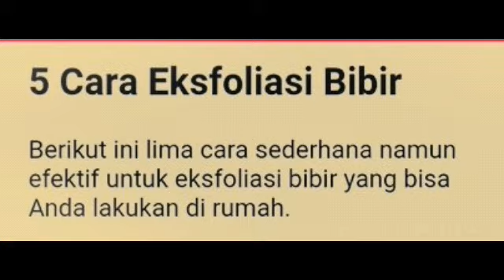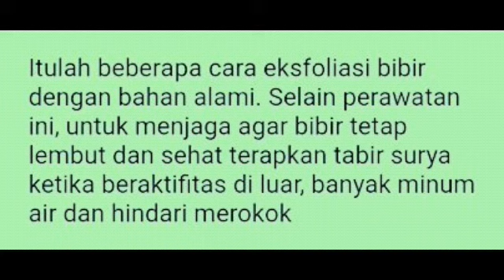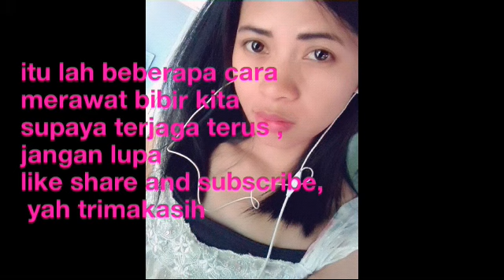5 CARA eksfolisasi/scrub bibir dengan bahan alami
Salah satu cara efektif untuk mengatasi bibir kering, pecah-pecah dan berubahnya warna bibir adalah dengan eksfoliasi bibir.

Ada berbagai penyebab bibir kering dan pecah-pecah termasuk, cuaca dingin, merokok, terkena paparan sinar matahari dan dehidarsi.

Selain itu, asupan kopi atau teh juga bisa menyebabkan perubahan warna pada bibir.

Untuk mengatasi masalah ini, Anda bisa menggunakan cara pengelupasan bibir atau eksfoliasi bibir.

Bagaimana caranya, apa bisa dilakukan dirumah? Artikel ini mengulas caranya yuk mari lanjut